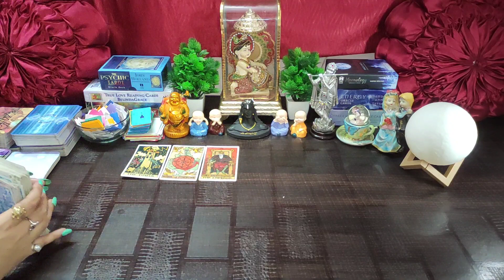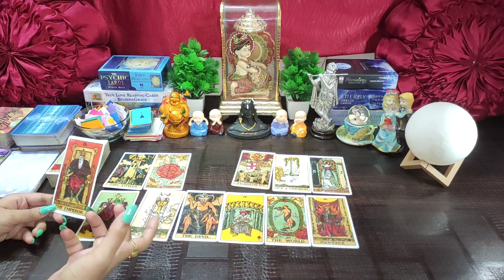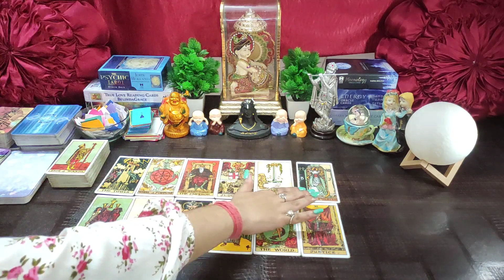🌈 Kon Hai Jo Ap Par Nazar Rakh Raha Hai 👀🌝 Timeless Tarot Reading In Hindi 🌸